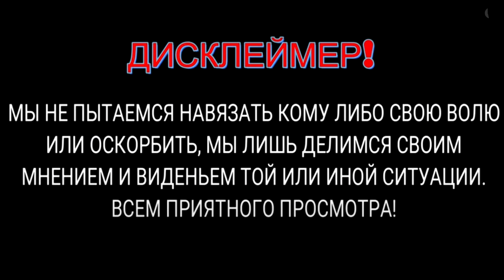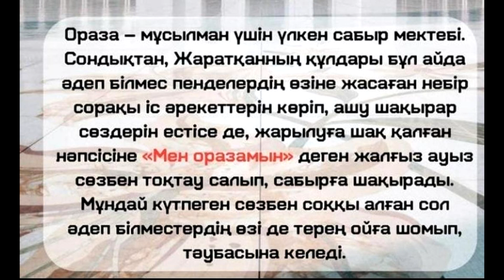ТАДЖИКИСТАН и КИРГИЗСТАН... Таджики освободили группу киргизов после боев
Что происходит на киргизско-таджикской границе и чем это грозит Центральной Азии?

 1. КИВИ КОШЕЛЁК 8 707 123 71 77
2. HALYK BANK 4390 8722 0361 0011
YERGALI KOPEEYEW
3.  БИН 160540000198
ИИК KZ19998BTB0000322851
СФ АО «Цеснабанк»
БИК; TSESKZKA